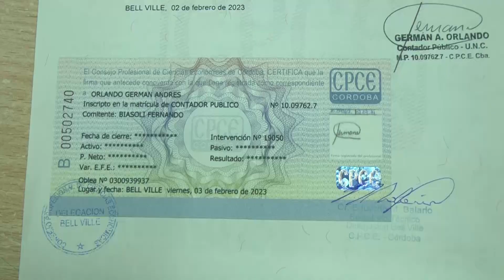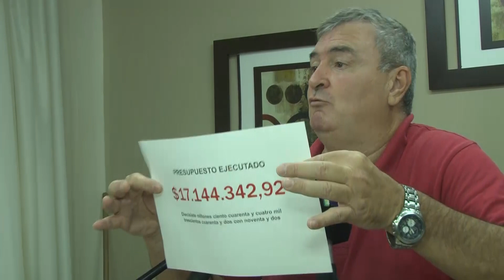Biasoli: "El municipio invirtió muy poco en saneamiento"